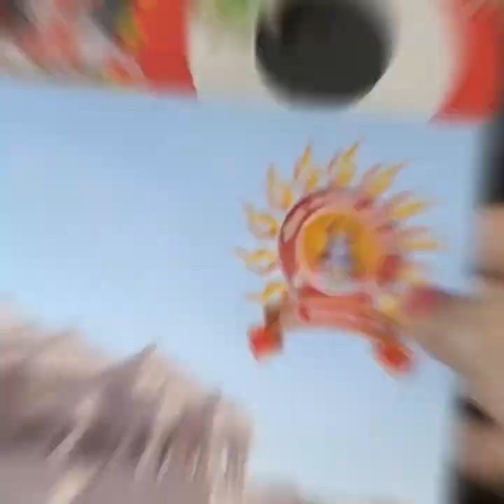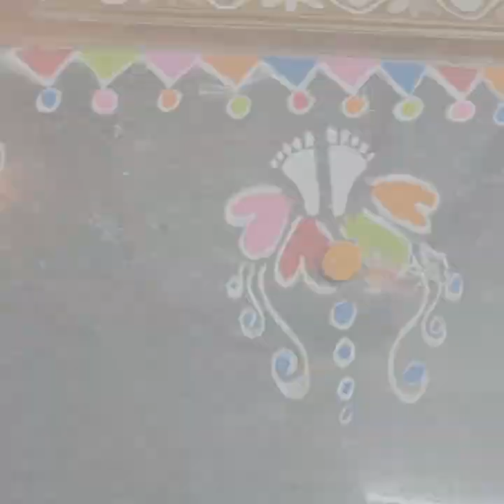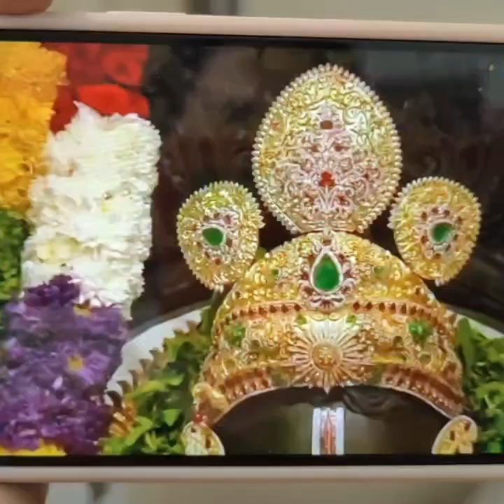Ayodhya 🧿ଯିବାକୁ ବୋହୁତ ମନ ହେଲାଣି 😊|| TV ରେ ଦର୍ଶନ ମିଳିଗଲା 🙏Jay Shree Ram🙏 New Diwali 22January 2024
vlog 67